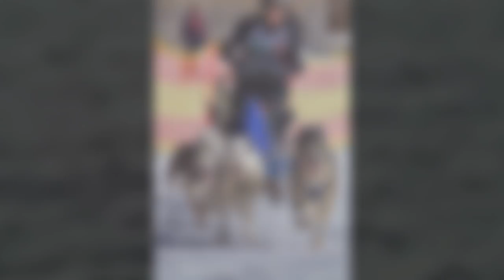WSA WM2015 Scharnitz - Fabrizio Filoni - Start 1 - 6Dogs-1